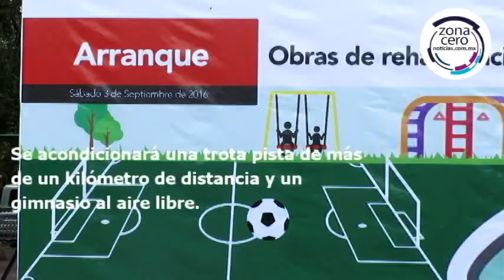Invertirán 41 mdp para rehabilitar Deportivo Caracoles